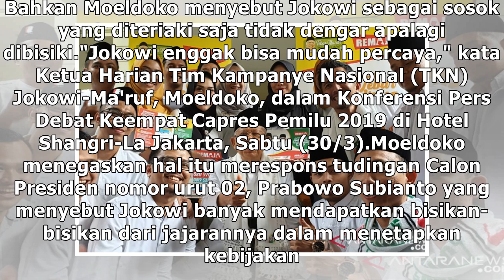Moeldoko: Jokowi Diteriaki Saja Tak Dengar, Apalagi Dibisiki